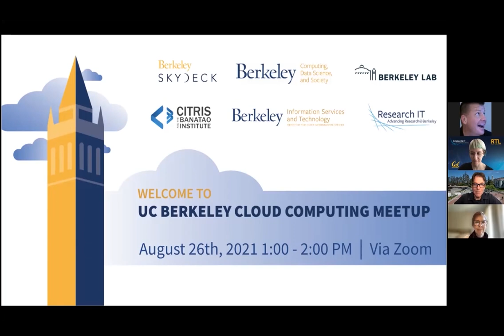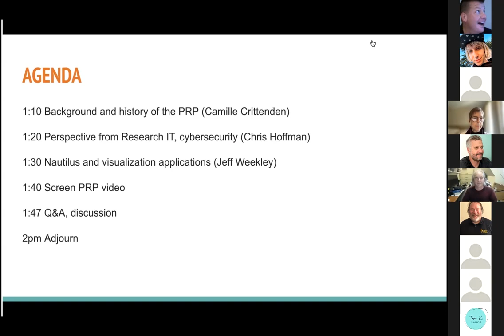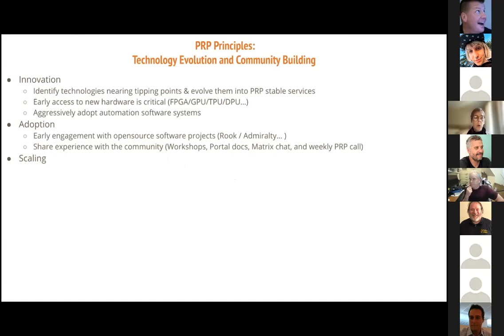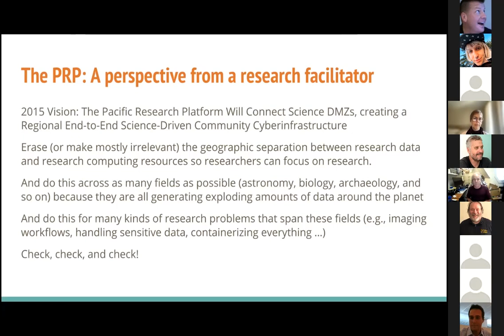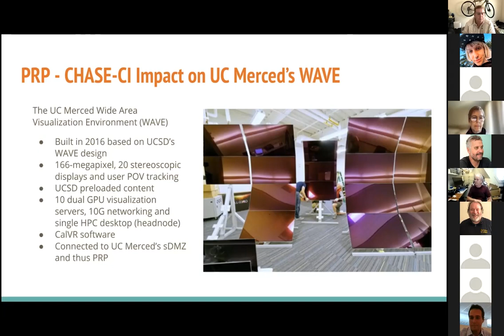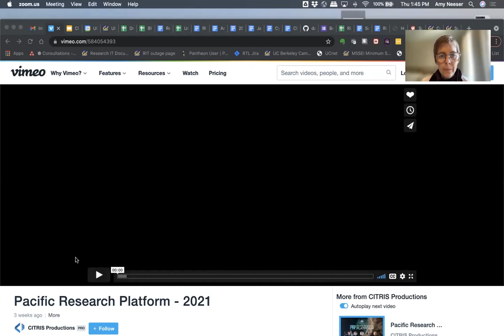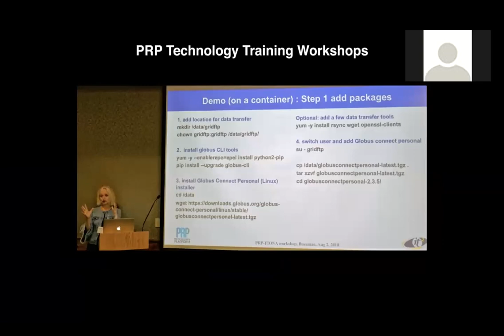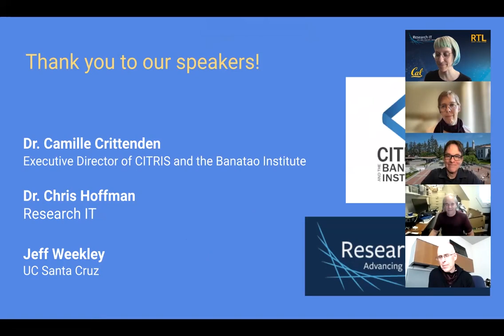027-01 - Pacific Research Platform - UC Berkeley Cloud Meetup 027 (Aug. 26, 2021)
This month's Cloud Meetup will focus on the Pacific Research Platform. Launched in 2015 with a grant from the National Science Foundation, the Pacific Research Platform sought to build a high-speed broadband freeway for research in a variety of data-intensive scientific disciplines. The PRP enhanced network visualization and accelerated discovery in archaeology, particle physics, astronomy, and life sciences over a network of more than 50 institutions. At the same time, it offered learning opportunities to students at partner universities, including Historically Black Colleges & Universities and Tribal Colleges and Universities across the country.

Co-PI Dr. Camille Crittenden and Research IT's Dr. Chris Hoffman will present lessons learned over the course of the 6-year grant and discuss future research directions that will build on this work. They will also show a short documentary video that features projects and people involved in the Pacific Research Platform over its period of development, covering the Pacific Research Platform core science areas and drivers such as astrophysics, cyberachaeology, scalable visualization, virtual reality, and ultra-resolution video.

Everyone is welcome - this is a really inclusive group! You don't have to be an expert, or already know about cloud technologies; we get together so people can learn from each other.

CONNECT VIA ZOOM: Our Zoom connection info changes each month and is posted here in meetup invite. [Note: for security reasons attendees must be logged into a Zoom account]

AGENDA:

1:00 Host welcome and announcements

1:10: Dr. Camille Crittenden and Dr. Chris Hoffman will present a retrospective of the Pacific Research Platform

2:00 pm - End/ "Doors" close